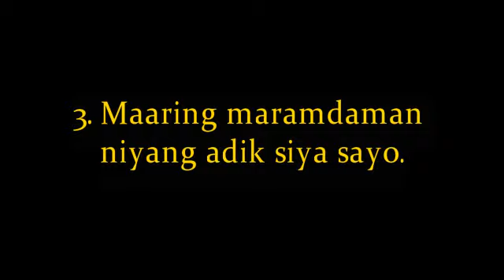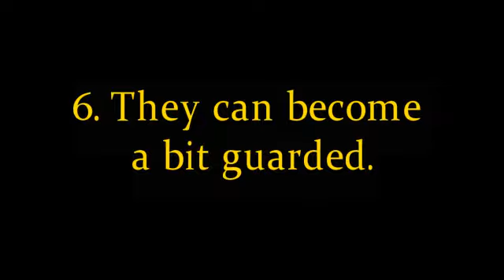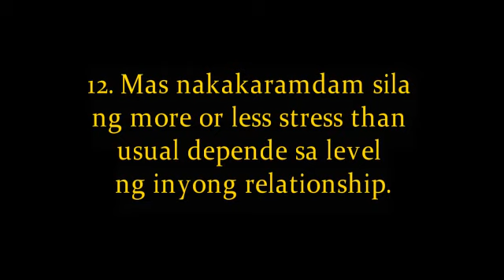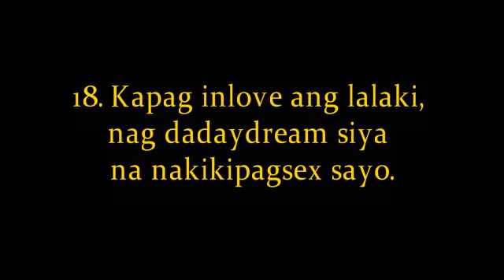Mga Nararanasan Ng Mga Lalaki Kapag Totoong Inlove Siya Sa Babae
Sa video na ito, ipapakita ko sayo ang Mga Nararanasan Ng Mga Lalaki Kapag Totoong Inlove Siya Sa Babae.